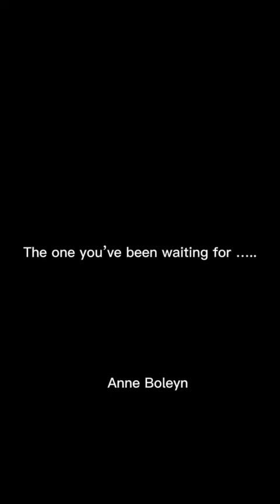ANNE BOLYEN IS HERE !!!! | Andrea Macasaet | Six | Don’t lose your head | TheSillyGillies